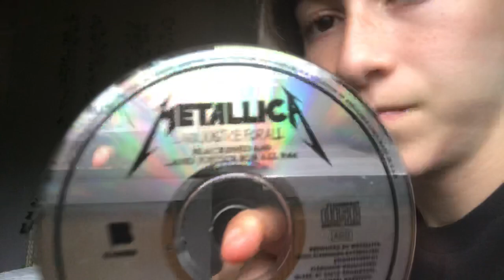ALBUM REVIEWS Metallica And Justice For All Cd Review